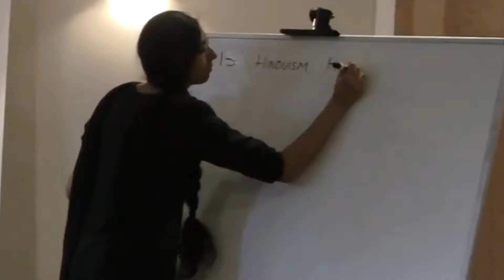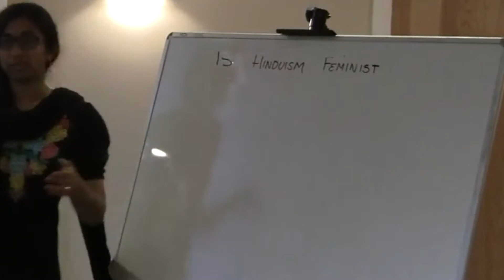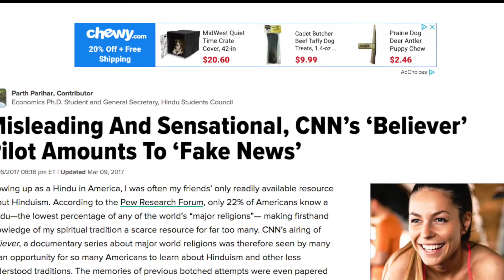HSC: Join the Movement Sweeping NextGen Hindus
Hindu Youth share their experiences on Hindu Students Council (HSC)
Who are we? What do we do? How can you get involved?

If you would like to see us produce more videos like these, please donate to HSC